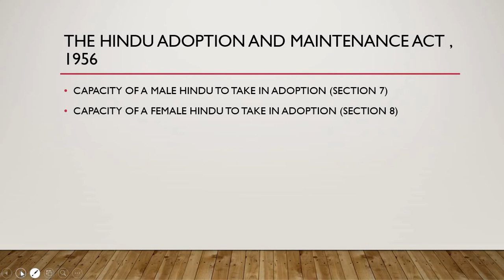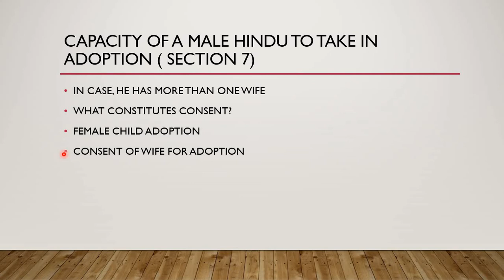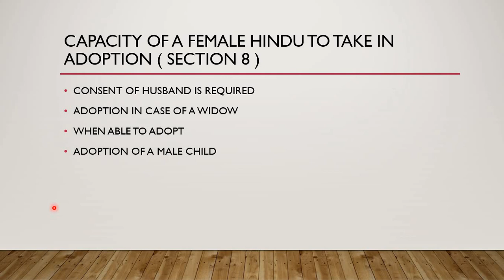CAPACITY OF A MALE AND FEMALE HINDU TO TAKE IN ADOPTION | HINDU LAW | EASY WAY | IN HINDI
HERE I HAVE DISCUSSED ABOUT THE CAPACITY OF A MALE AND A FEMALE HINDU TO TAKE IN ADOPTION( SECTION 7&8 ) OF THE HINDU ADOPTION AND MAINTENANCE ACT,1956